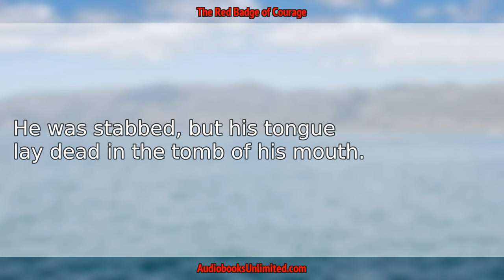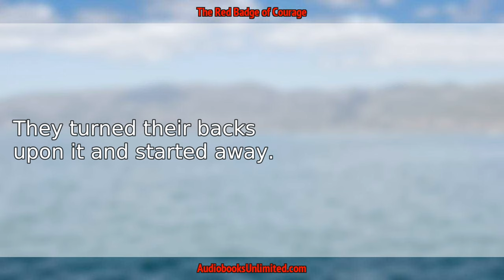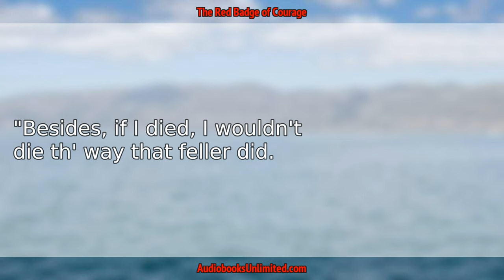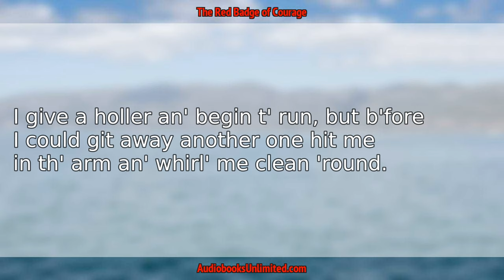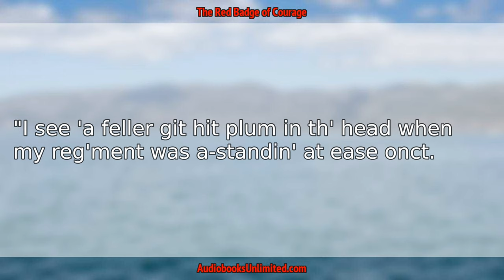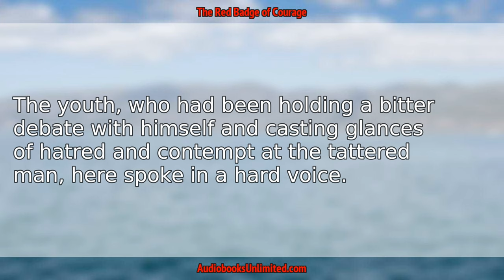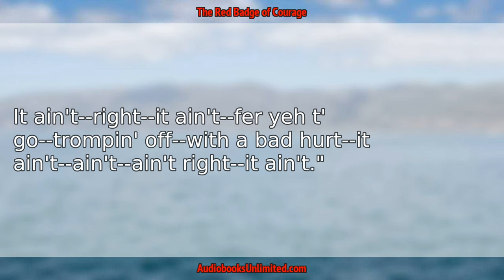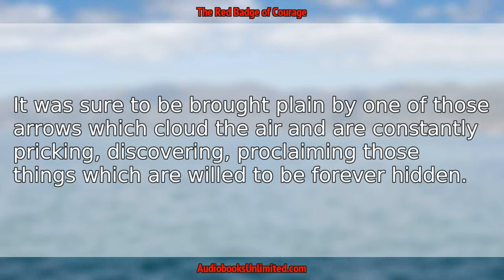The Red Badge of Courage Audiobook Chapter 10 with subtitles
The Red Badge of Courage Audiobook Chapter 10 with subtitles by Stephen Crane.